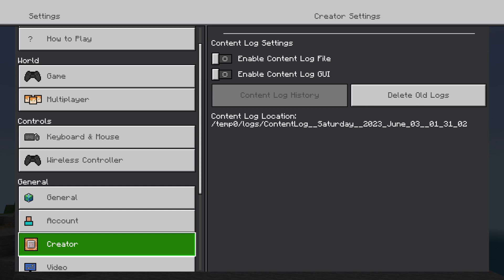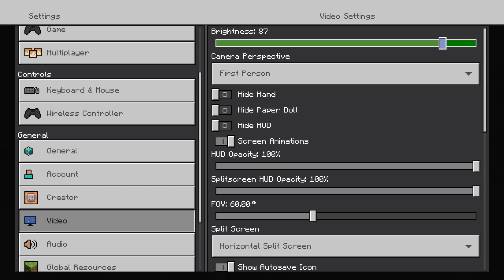Minecraft pt27 (building a lava sword)